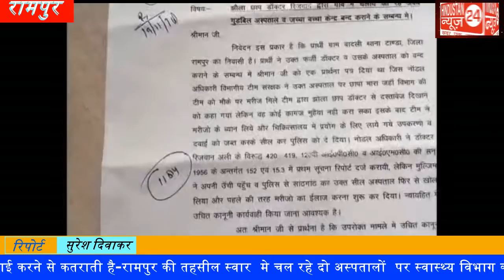जिला रामपुर में स्वास्थ्य विभाग की मिलीभगत से फल फूल रहा झोलाछाप डाक्टर